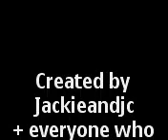Clark & Lana- Til the end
Piece of the Clark and Lana love story.
Song(s) Lifehouse- Whatever it take and Had enough

I'm just a fan who loves the Series